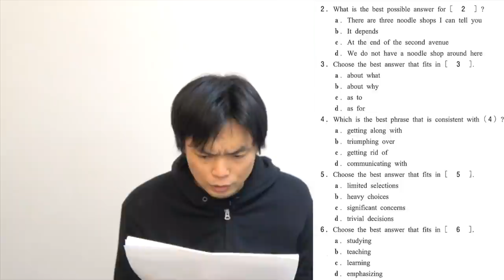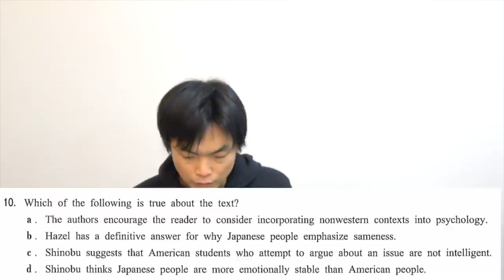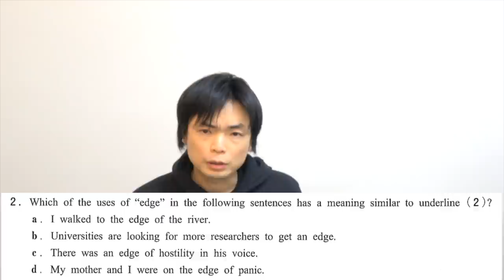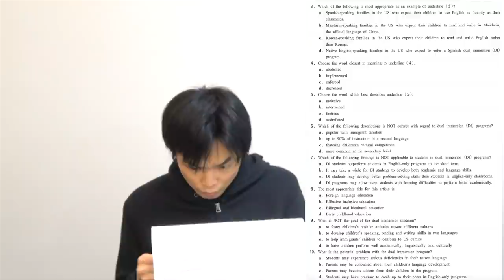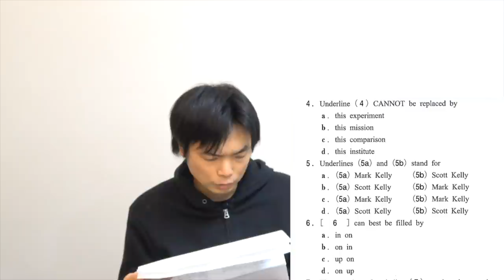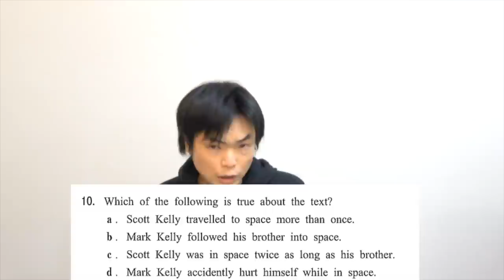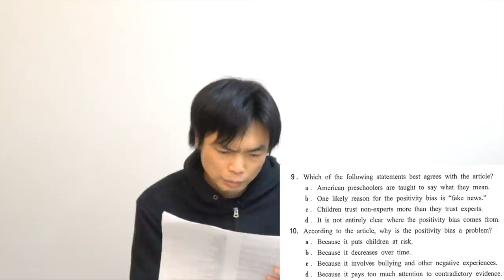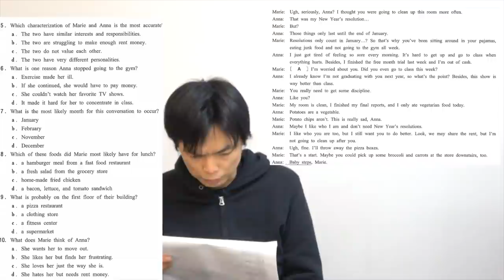2021年早稲田大学教育学部英語講評【努力が報われる】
基礎問題＋推測問題＋満点潰し問題が今年の教育学部。